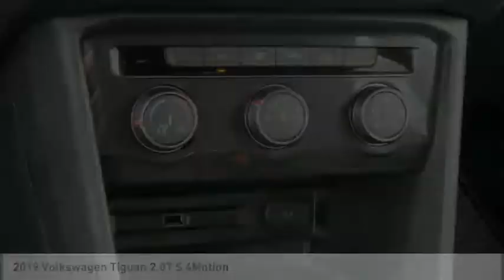2019 Volkswagen Tiguan Rockford IL 49212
2019 Volkswagen Tiguan 2.0T S 4Motion

Looking for the right Vehicle? Today could be your lucky day. this 2019 Volkswagen Tiguan could be yours.